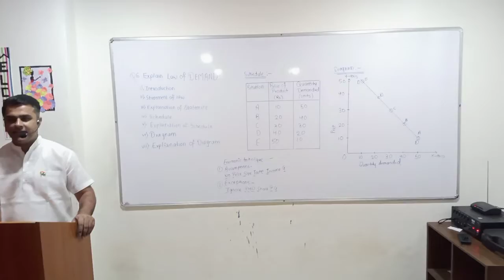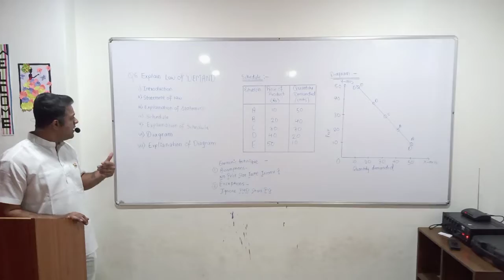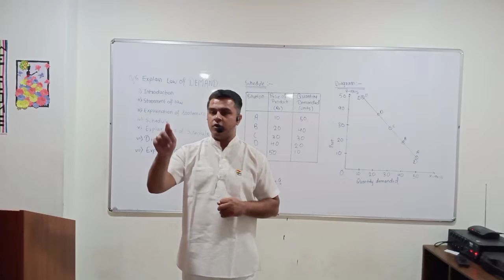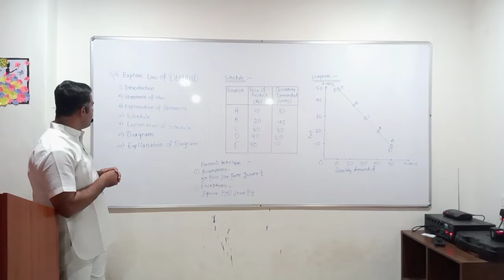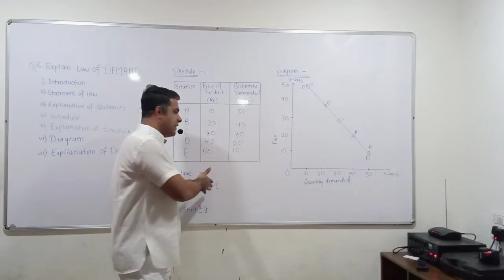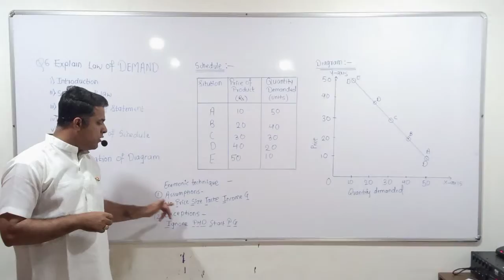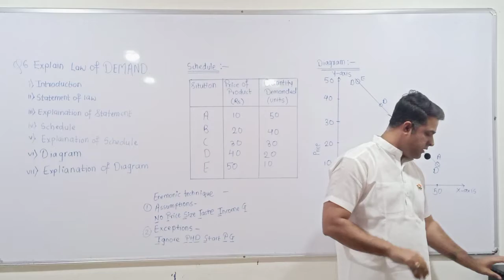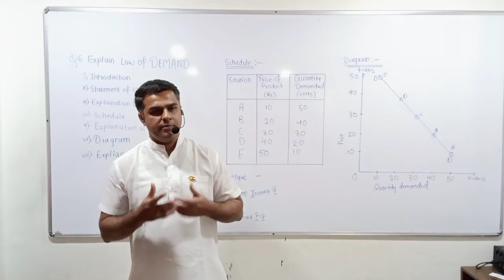Law of Demand For 12th Std Eco , CA ,CS ,CMA Foundation Student.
Easily Score 8 Marks in Feb Economics HSC Board Exam from This Video.